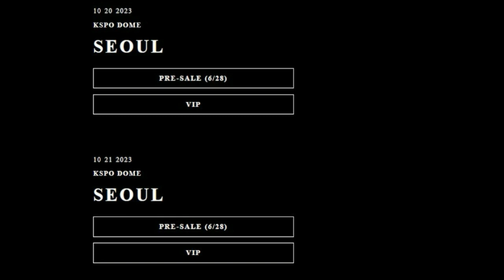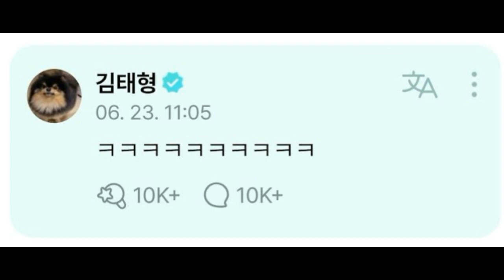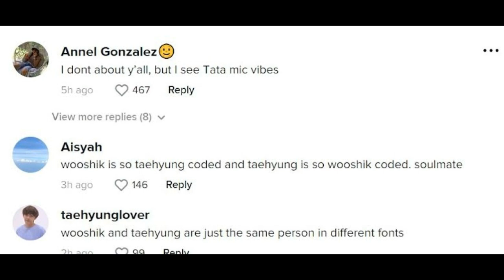Live Jungkook & Charlie Puth, Reaksi V BTS untuk Meme Jungkook & V BTS Bikin Kaos Casual Jadi Keren